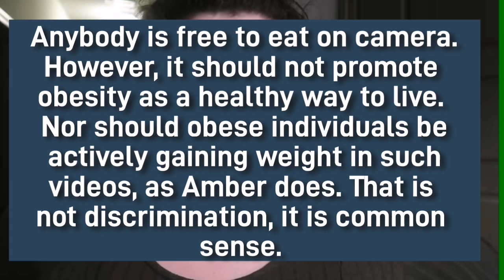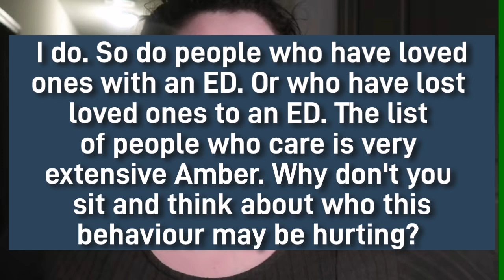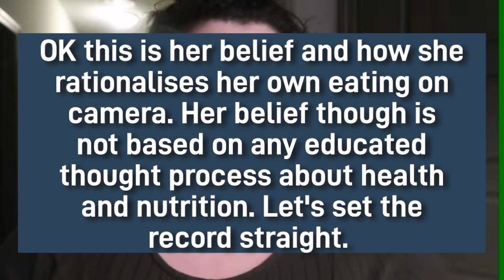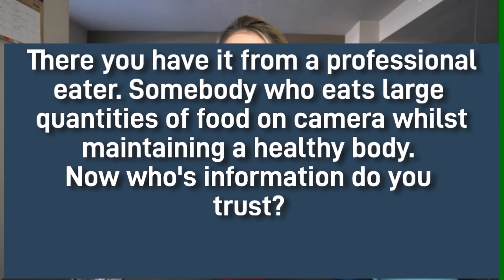Let's get this right